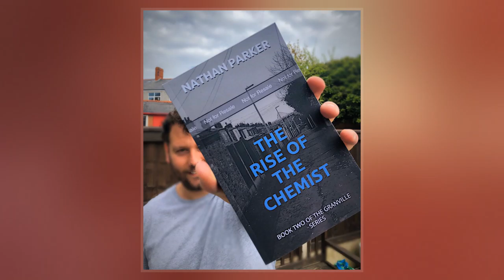Nathan Parker (Writer)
Nathan Parker is an English screenwriter.